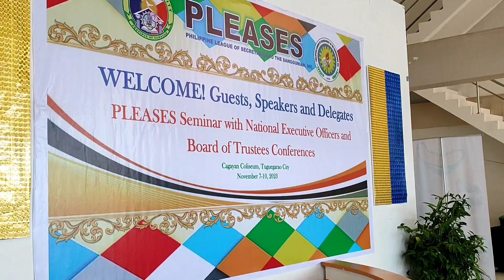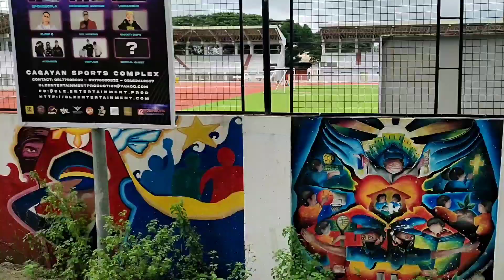City Tour @ Tuguegarao City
City Tour with the Secretaries to the Sangguinan & SB Staff @ Tuguegarao City...